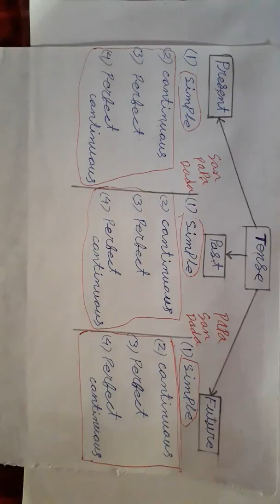Tenses মনত ৰখাৰ সহজ উপায় । (easy learn)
Well come to my channel skr tuition.

join telegram channel:--Hey, I'm using Telegram to chat. Join me!